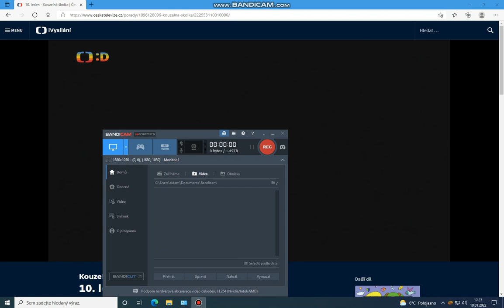Kouzelná školka s Michalem a Františkem 10.1. 2022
Druhý týden v Novém roce Vás přivítá Michal a jeho kamarád František.
Dívejte se.

Video nahrál: Adam